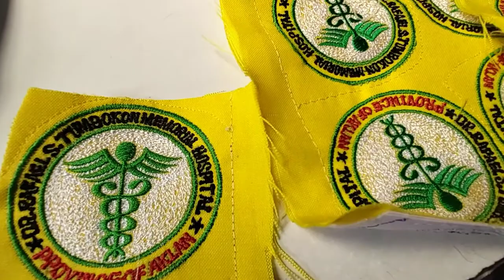How to Operate Manual Embroidery Machine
What is manual embroidery machine? How to operate manual embroidery machine